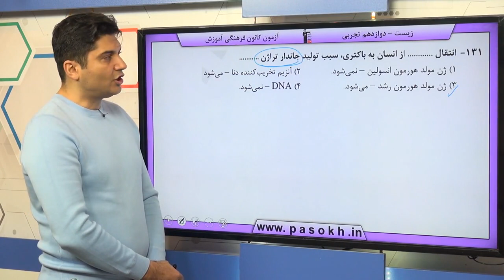پایه دوازدهم تجربي زيست‌شناسي پايه ترکيبي سوال 131 درصد پاسخگویی 52